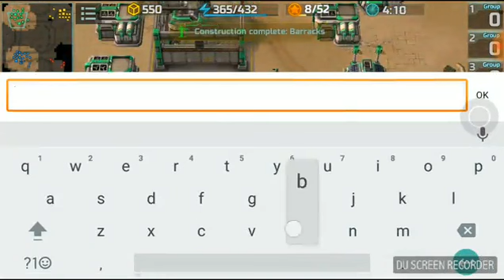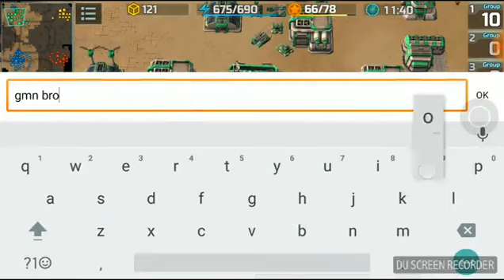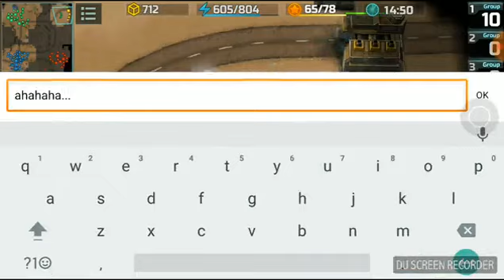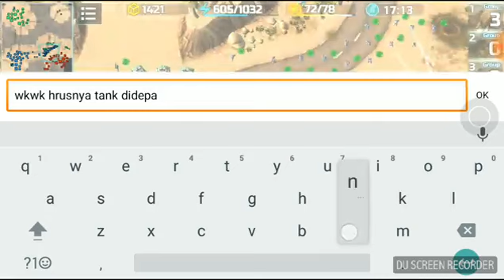Art of war 3... orang tua ft -ABDURRAHMAN- vs esman12 ft DeineMutter... (Liverecording)